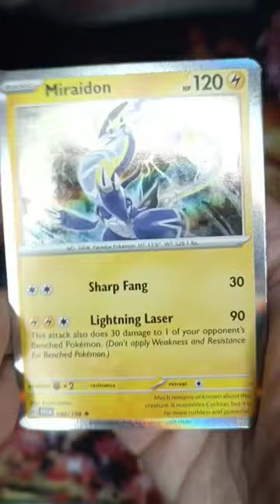The scooter from the future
I buy boosters for the Pokémon trading card game every month and share them almost daily with you, hope you enjoy the art of some of these amazing cards!

Expansion: Scarlet and Violet